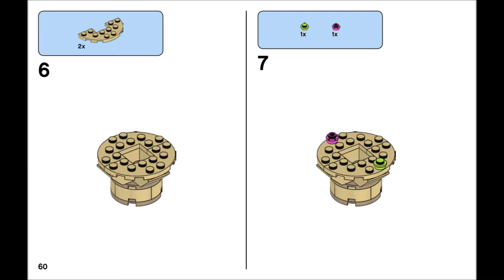Ice cream (how to build) | LEGO CLASSIC 11005